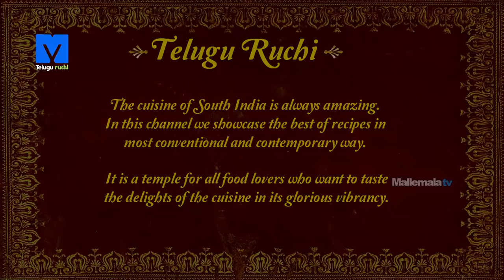Thill Imli ka katta - Thill Imli ka katta Making in Telugu - Teluguruchi Cooking Videos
Watch How to make Thill Imli ka katta Recipe Exclusive on TeluguRuchi